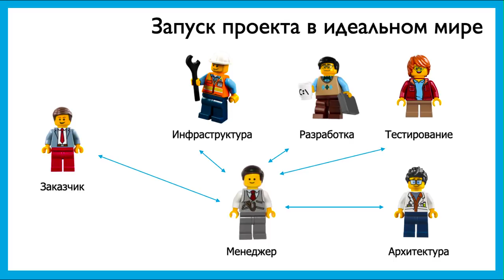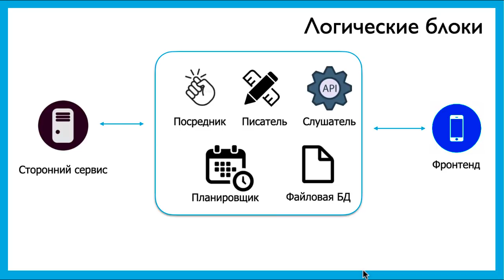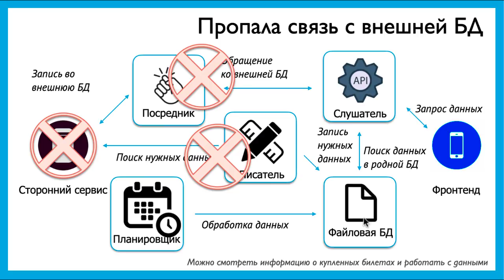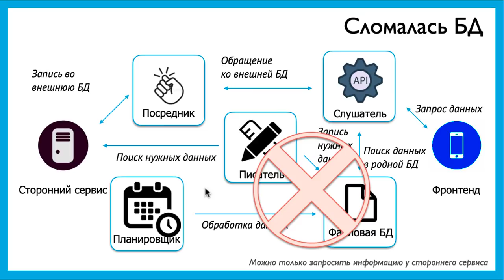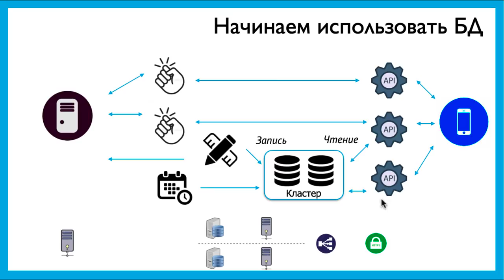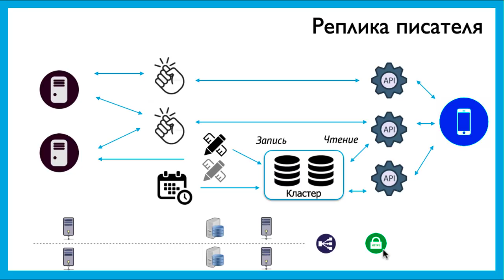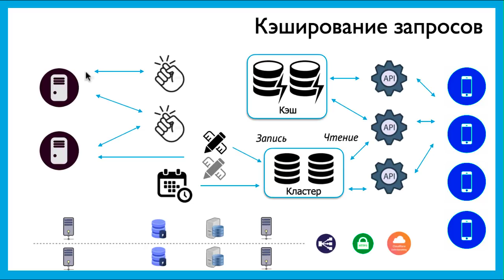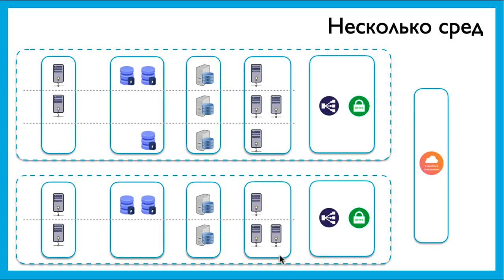Пример задачи Devops-инженера по стабилизации/оптимизации/ускорению приложения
Долгое но по-возможности бодрое видео с разбором процесса подготовки запуска приложения в реальном боевом мире (не смог перевести продакшн рэди на человеческий язык)
Основной посыл: от кода который разработчик считает готовым до кода, реально готового к применению в условиях суровой реальности - куча изменений, и подсказать направление таких изменений может инженер эксплуатации/инфраструктуры (читай девопс) согласно имеющимся у него на руках конкретным условиям.

Раз сто сказал "как правило", чтоб вы меня по нюансам не съели :)